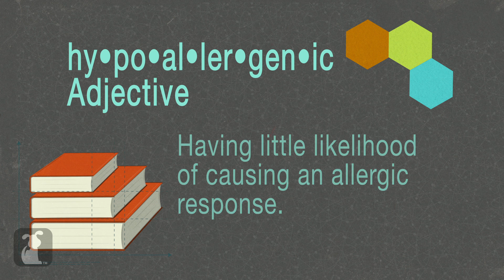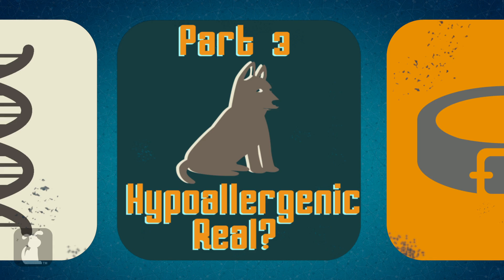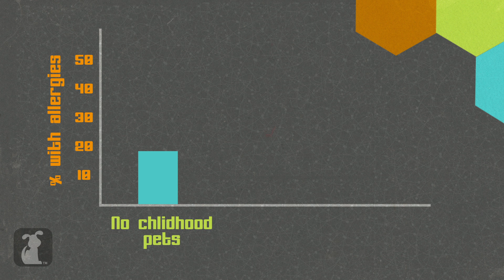Your Pet Is Making You Sick! - Pet Lab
Hypoallergenic dogs are all the rage - but is there really any such thing as a pet that is allergen free?
Google+: gplus.to/thepetcollective

Dr. Mustache explains the science behind allergens and pets.

Matt Johnson - Dr. Mustache
Kate Reynolds- Producer/Editor
Matt Pagourgis - Producer